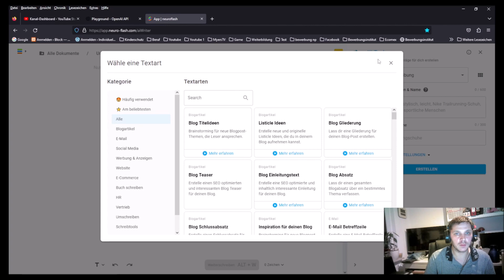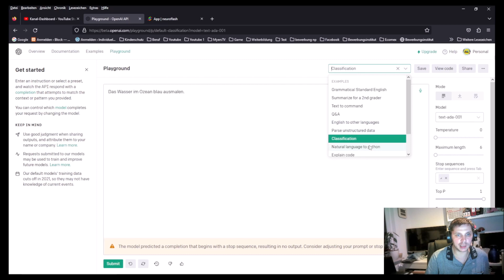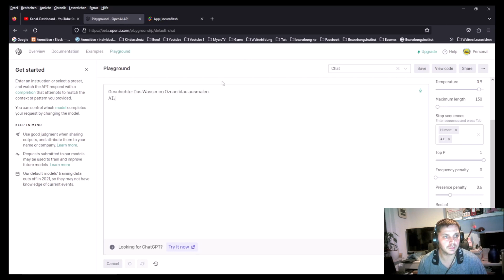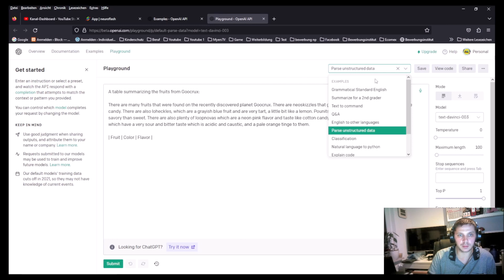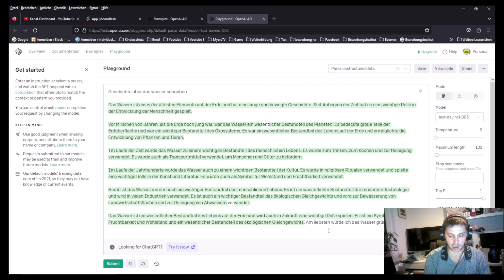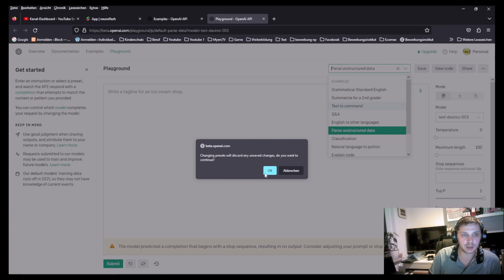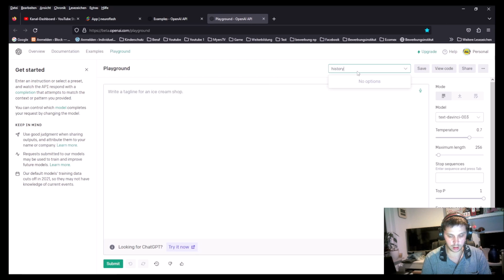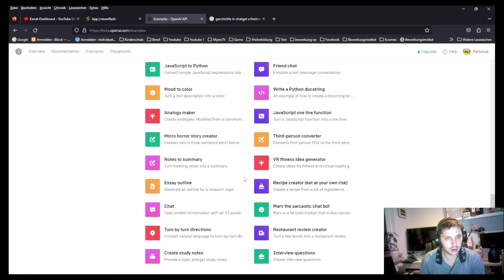Meine ersten Schritte mit ChatGpt von OpenAI